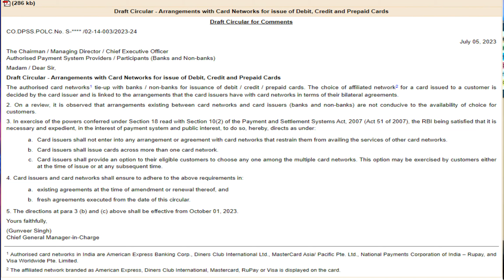All Credit Cards of All Banks on Rupay | Very Good News I All Bank Launch Rupay Credit Card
1) Camera Tripod
2)Mobile Tripod
3)Mobile Tripod
5)Light Stand
6) Realme 8 Mobile
7) Redmi Note 10 Pro
8) Laptop
9) Dell System

Our Recommendations
1) Canon EOS 200D II 24.1MP Digital SLR Camera
2) Canon EOS 80D 24.2MP Digital SLR Camera
3) Canon EOS 1500D 24.1 Digital SLR Camera
4) Canon EOS 6D Mark II 26.2MP Digital SLR Camera